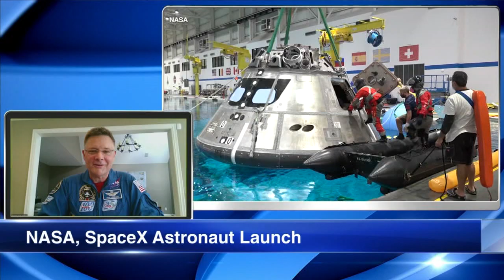NASA-SpaceX launch set for ISS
NASA Astronaut Doug Wheelock has been to space and spoke with ABC7 about the mission.